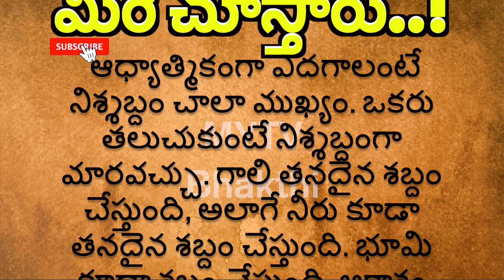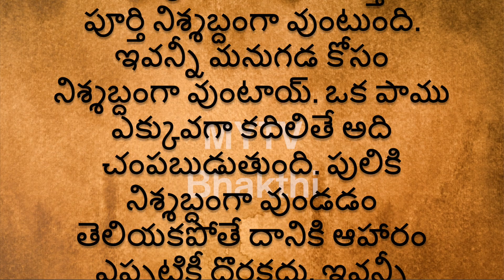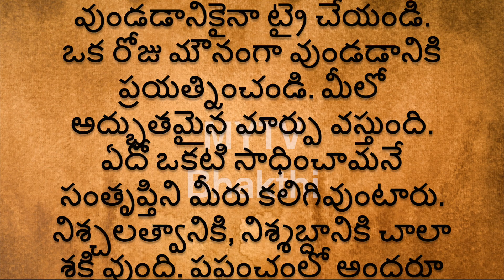నిశ్శబ్దంలో అనంతమైన శక్తి వుంది ఒక రోజు ఇలా ట్రై చేస్తే మార్పు మీరే చూస్తారుmytvbhakthi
Mytv bhakthi